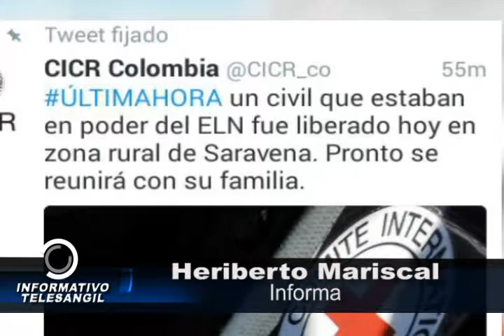Fue liberado el ex alcalde de Charalá, Fabio León Ardila